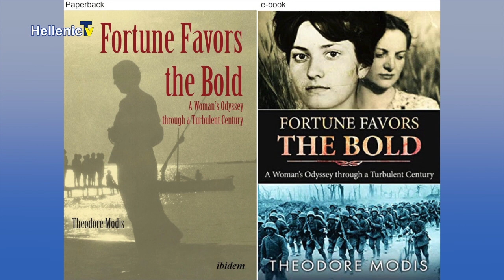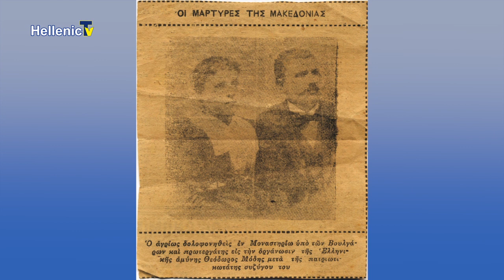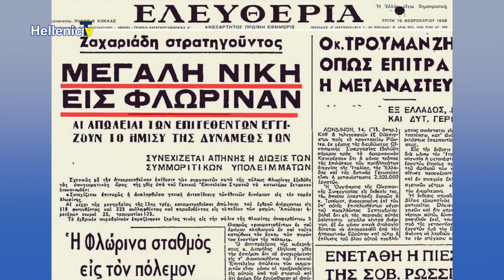«Πρόσωπα», Faces Guest Theodore Modis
O Βασίλης Παναγή φιλοξενεί τον διακεκριμένο επιστήμονα και συγγραφέα Theodore Modis ο οποιος μιλάει για την ζωή του για την καριέρα του και για το τελευταίο του βιβλίο

Theodore Modis is a strategic business analyst, futurist, physicist, and international consultant. He specializes in applying fundamental scientific concepts to predicting social phenomena.